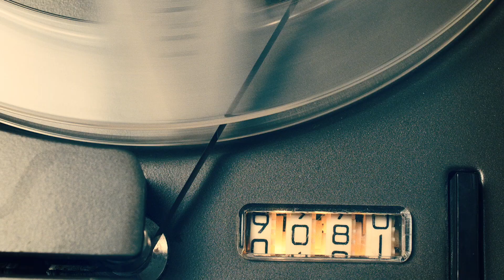Transmission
Transmission (2020) 4:40 min.
A video from the exhibition "Missing Parts" at Studio 44 in Stockholm May 8- June 24 2020.
Cast: Helena Norell
Video and Sound Design by Mats Landström

A woman listens to tapes from an old tape recorder. She listens carefully, as if each sound carries a hidden message, a secret only she can unveil. The different sounds take on new meanings as she listens repeatedly, uncovering layers of hidden messages that were not immediately apparent. The crackles and glitches in the recordings create an atmosphere of mystery.